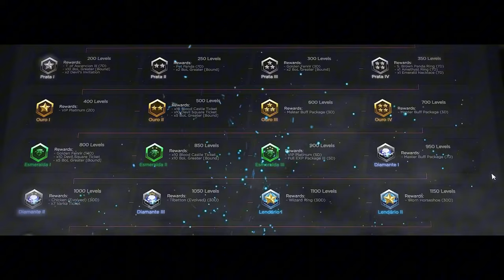Upgrade Brilliant Wizard Set - MU Online Season 19